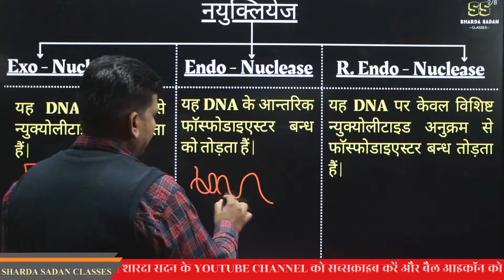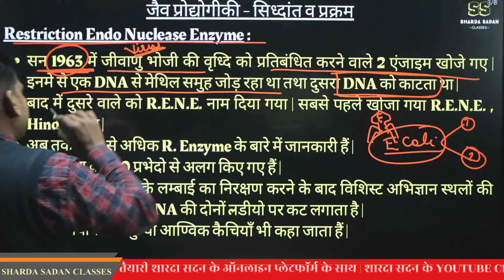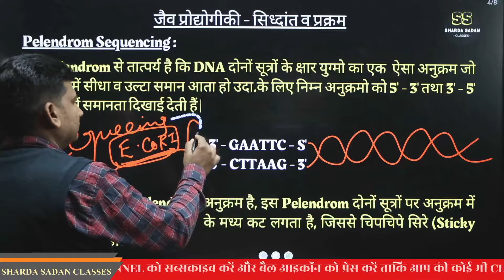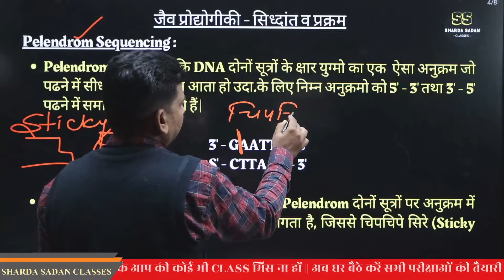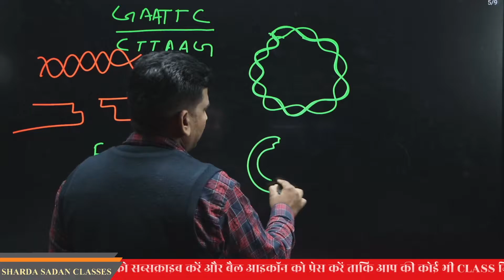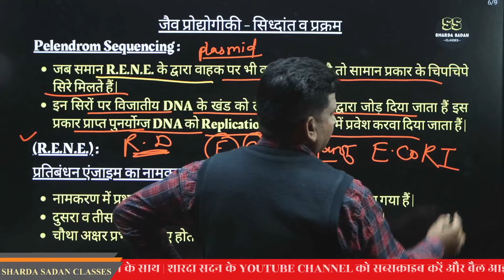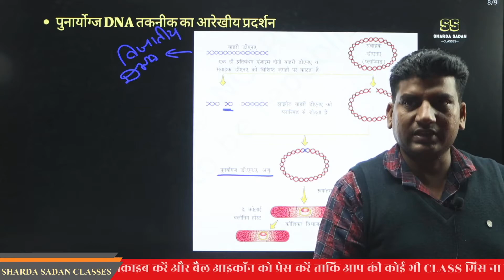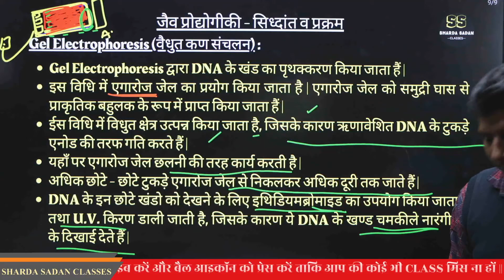RESTRICTION ENZYME (INTRODUCTION & NOMENCLATURE)